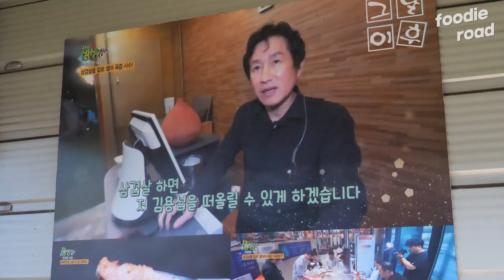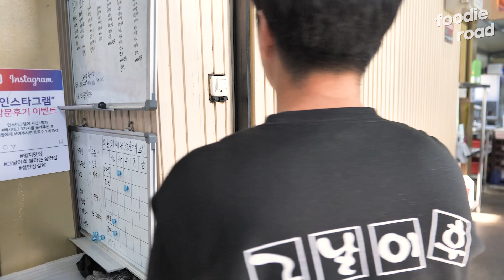SNS화제! 전국에서 찾아오는 초대형 당구대 철판 삼겹살! / Billiards Iron Plate Pork Belly / Korean Street Food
💬 부산에 위치한 삼겹살 전문점  '그날이후불타는삼겹살'에 다녀왔습니다!💪
명지에서 불꽃쇼를 바로 앞에서 구경할 수 있는 맛집인데요! 삼겹살 맛은 물론 불쇼 맛집으로도 유명한 곳 입니다!😎
불쇼는 물론이고, 사장님이 불러주시는 노래도 들을 수 있어 가족단위로 많이 찾아오시는 곳 입니다! 애견동반도 가능하고요!👨‍👩‍👧‍👦
불쇼와 함께 중간중간 사장님이 불러주시는 노래도 들을 수 있습니다!👍👍
영상에 나오듯 바로 앞에서 볼 수 있는 불쇼와 함께 정말 맛있는 삼겹살을 즐기실 수 있습니다!👍
그럼 맛있는 삼겹살과 불쇼 하는 과정을 함께 보러가실까요?😋

💡 정보 (Information)

🍽 상호 (Name) : 그날이후불타는삼겹살
💰 가격 (Price) : 삼겹살(300g) KRW 26,000 / USD 19.64
                              볶음밥 KRW 3,000 / USD 2.27
                              된장찌개 KRW 3,000 / USD 2.27
📌 위치 (Location) : 부산 강서구 새진목길11번길 22

📷 촬영문의
레시피보안 및 특이사항은 사전미팅을 통해 조율하실수있으십니다.
정성스러운 촬영과 편집으로 멋진영상을 제작해 힘이 되어드리겠습니다💪